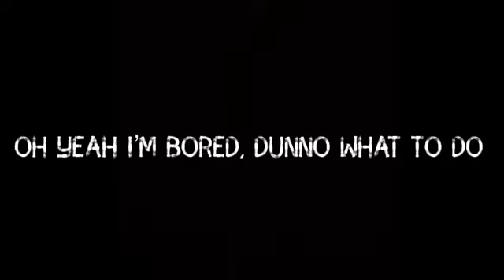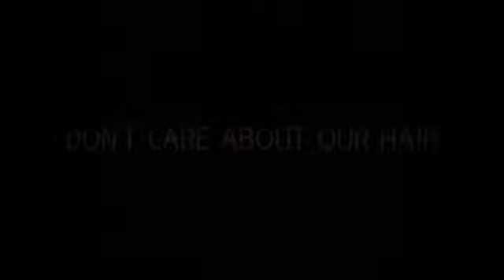NawarPlayz - BORED [Official Lyric Video]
My first music video! Please support it!! BTW credits to Technical WR for the beat!

(Intro)

I am so bored in this lockdown!
Let me just call jake...
Jake: Oh hi bro what’s up?
Nothing jake, I am bored!
Jake: Ik, let’s make a song like a rap or something like that!
That’s great let’s do it!

(Song)

Oh yeah I’m bored, dunno what to do
Trapped in the house,
Cause of lockdown
Just wanna break it down
Cause of lockdown, oh yeah

Let just get a Mohawk,
Our hair is gonna blow up
I wanna go insane,
Don’t care about our hair
Let’s get a spooky lair,
I just wanna get out of here
Wait, what’s a bear,

(Outro)

Jake: Wow, you nailed the song bro!
Thanks jake!